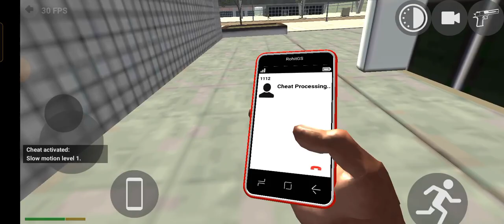indian bike driving 3D all new update cheat codes 2023